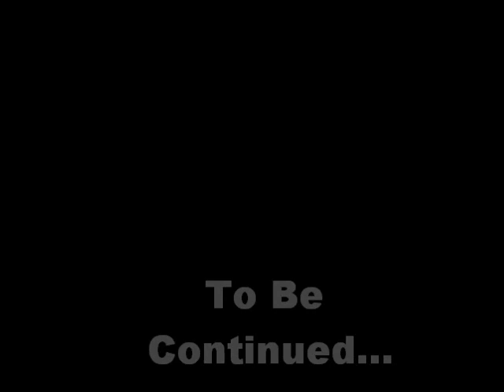Andromeda Heroes of Newerth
This was an amazing game, we owned early then started losing, even lost mid rax.  Team pulled it together and won.  Good stuff.